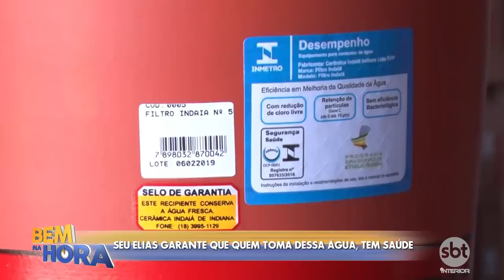Qual o segredo do filtro de barro brasileiro?